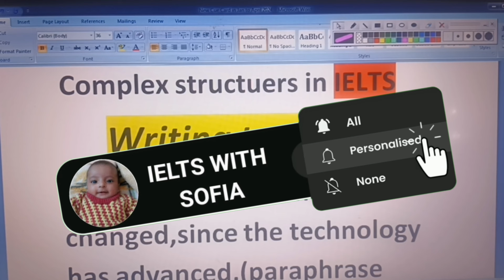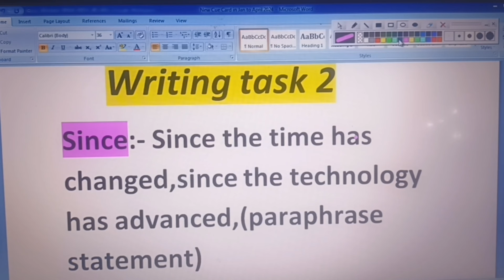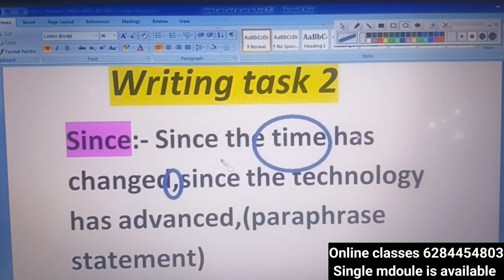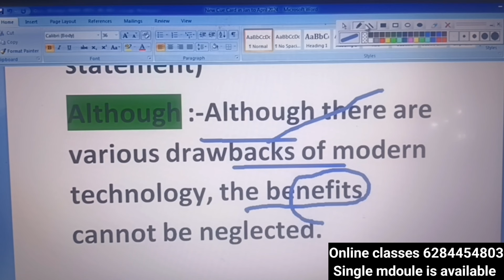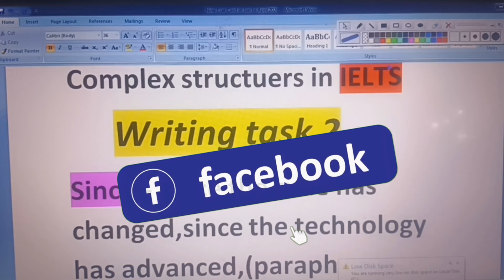Complex Structures in IELTS writing band 8 || Just 2 sentences || Copy Paste Structures.